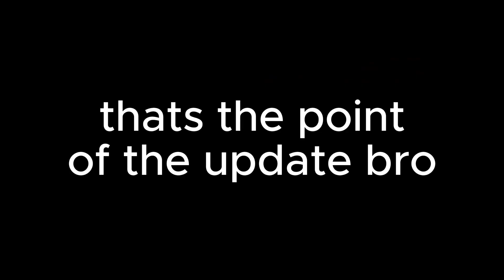NEW LEGO UPDATE?????‼️👨‍🏭💀🔧🙏👇🫓🧧🏈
THEY DID NOT ADD LEGOS (maybe)